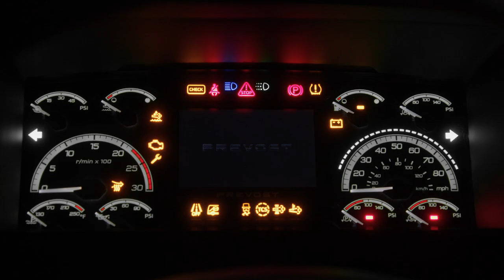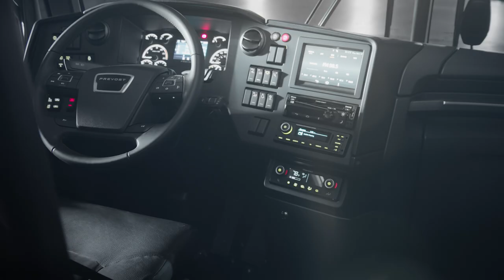Prevost | The All-New H3-45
For nearly a century, Prevost has been driven by a relentless commitment to excellence at every level. That’s why we strive to deliver the ultimate ride for passengers, drivers, and your peace of mind, every time. Now, that commitment has delivered the next heir in our strong lineage: The redesigned H3-45. Revamped, remastered and revitalized, this is the ultimate ride, refined.